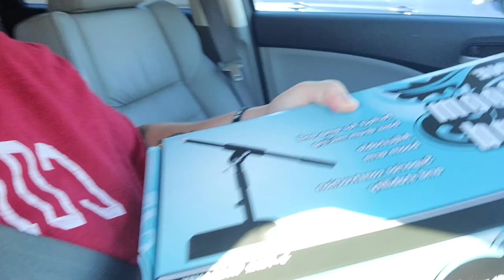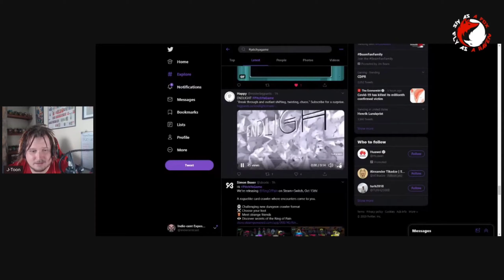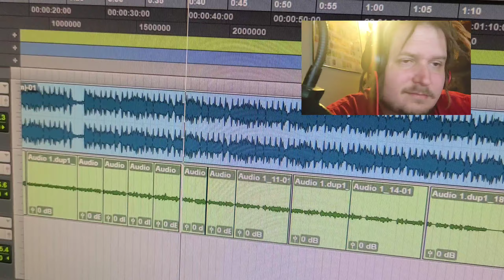My first Vlog! Toon-in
Partners:
               My Friends Network: A place for streamers to build a community and support one another. We host game nights as well as have a stream team (applications are still open)

               Level Up Lounge: A place for gamers of every time zone and genre to get together and game at all times! Join a great group of gamers!